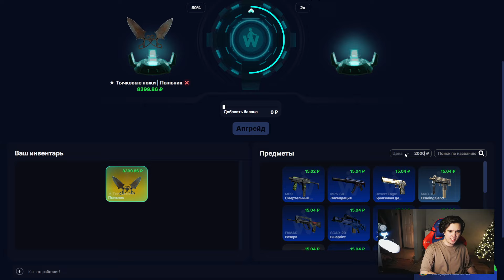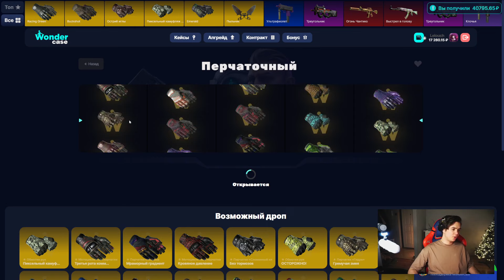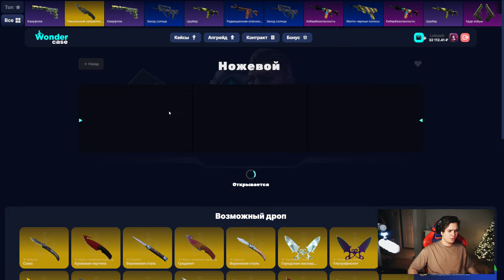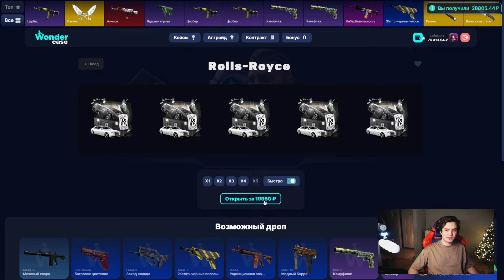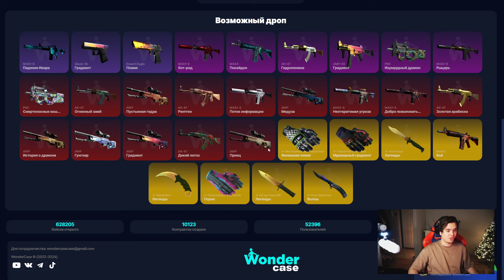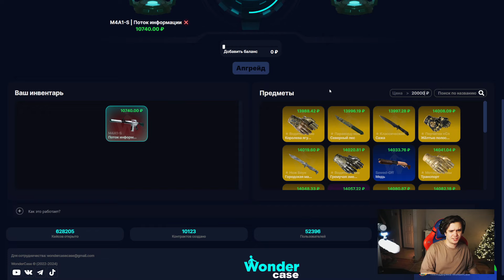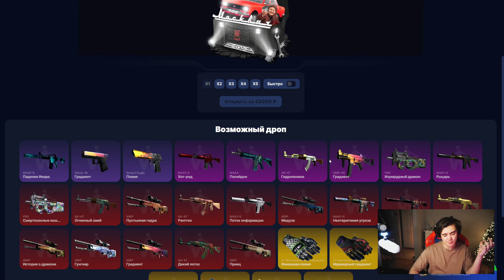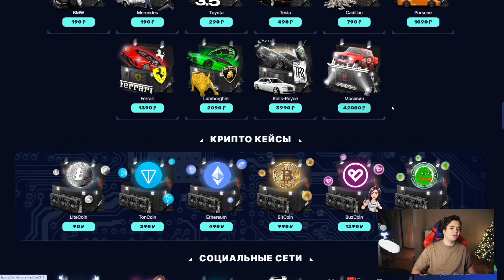ОТКРЫЛ КЕЙС ЗА 42 000 РУБЛЕЙ 2 РАЗА НА WONDERCASE! ВЫБИЛ БАБОЧКУ ГРАДИЕНТ?!